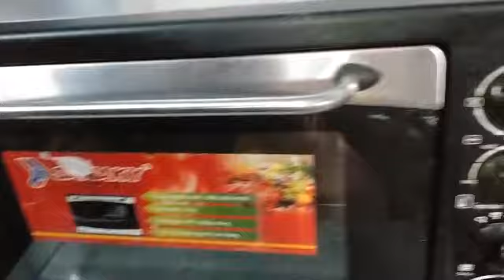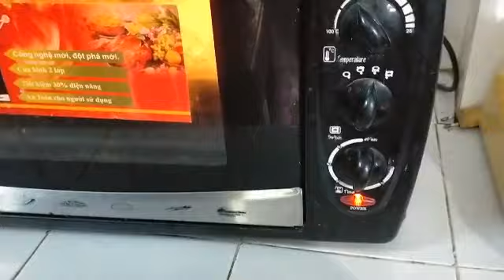Cách làm bánh chuối nướng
Bánh chuối nướng rất dễ làm , NẤU ĂN NGON